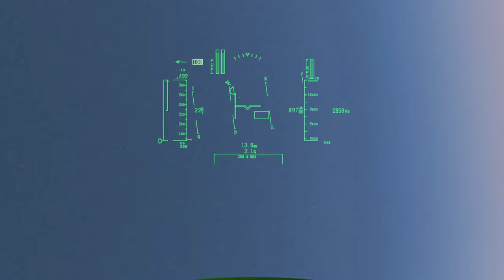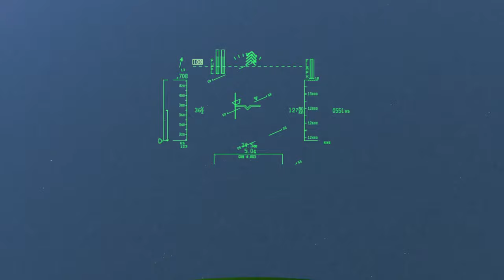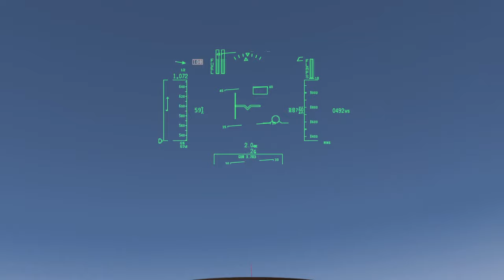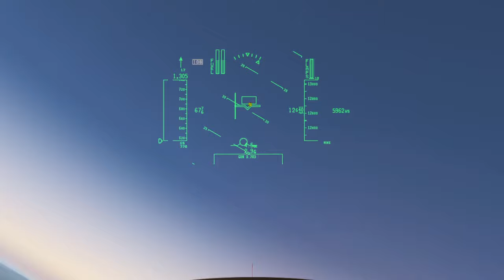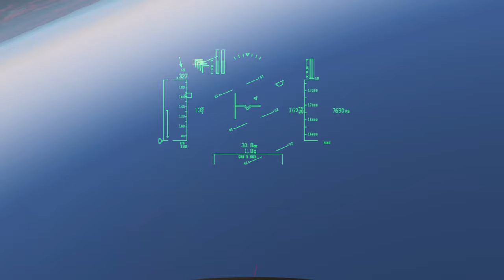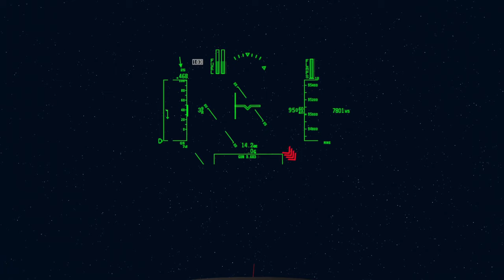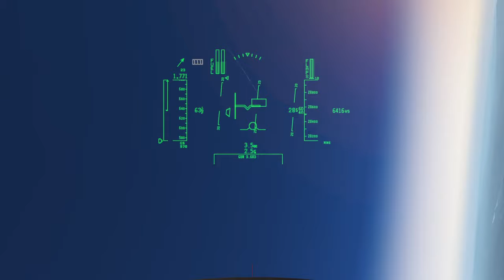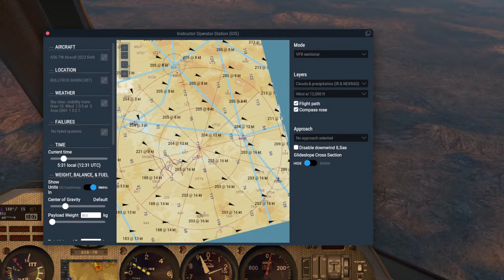X_Plane 11: Airwolf Defends It's Home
A large Russian force has entered US airspace and gotten through the defenses. Airwolf is the last line of defense...